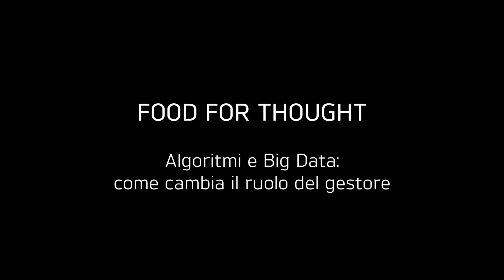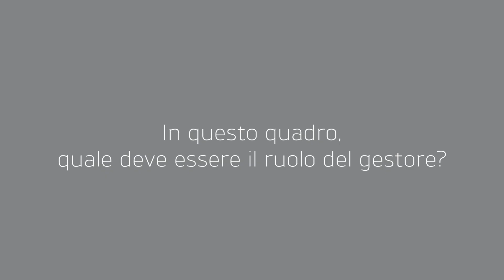Algoritmi e Big Data: come cambia il ruolo del gestore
Come impattano i cambiamenti tecnologici sull'industria del risparmio gestito? Ci ha risposto Loredana La Pace, Country head per l'Italia di Goldman Sachs Asset Management.